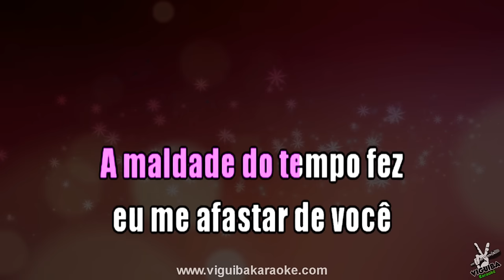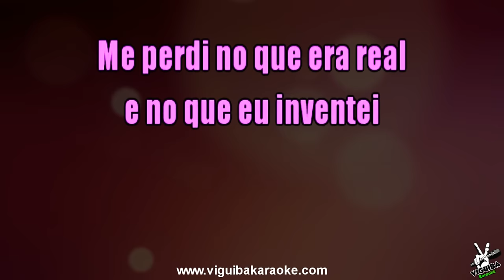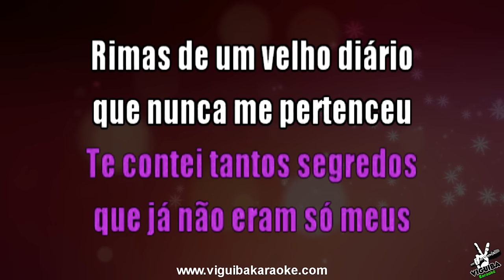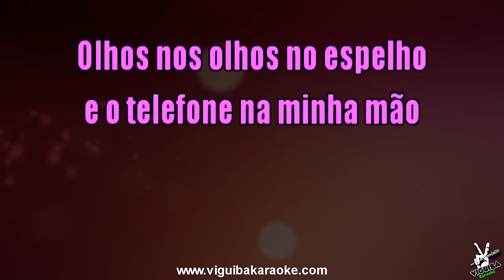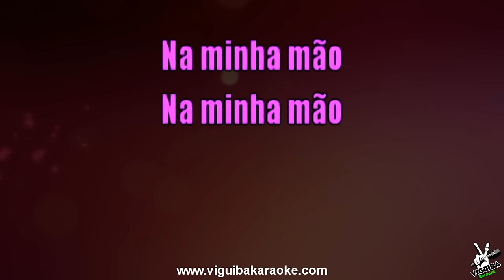🎤 Karaokê - A Noite - Tiê